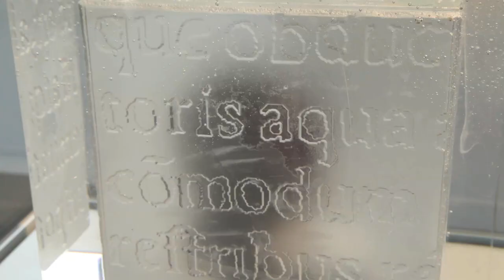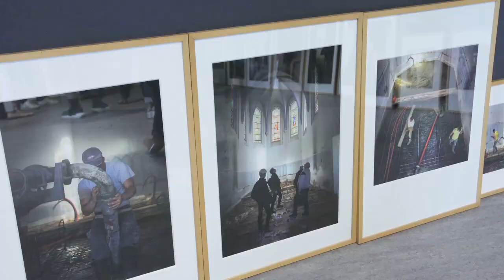Musée du verre de Conches François Décorchemont Une réalisation de Valerio TRUFFA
Valerio Truffa et Virna Truffa pour l'émission Fragment d'histoire se déplacent à Conches pour découvrir un tout nouveau musée.
Créations Art nouveau, objets Art déco, vitraux, sculptures de
verre… Plus de 500 pièces en verre et quelque 200 œuvres
graphiques composent les riches collections de cette nouvelle
institution. Un voyage du XIXe
au XXIe
siècle, à la croisée des
arts décoratifs, du vitrail et de la sculpture !
L’ancien hospice du XIXe siècle devient le nouvel écrin du Musée
du Verre François Décorchemont, aboutissement d’une politique
culturelle municipale audacieuse et déterminée, engagée depuis
le début des années 1990 pour valoriser les arts verriers. Ses
collections évoluent dans les domaines des arts décoratifs, du
vitrail et de la sculpture contemporaine et s’étendent de la fin du
XIXe siècle à nos jours.
Ce n’est pas l’histoire ancienne qui a incité la ville à orienter son
musée vers le domaine du verre mais une personnalité : le Maître
Verrier François Décorchemont (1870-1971), dont la prestigieuse
carrière a marqué l’histoire de l’art du verre et celle de la
commune de Conches-en-Ouche.